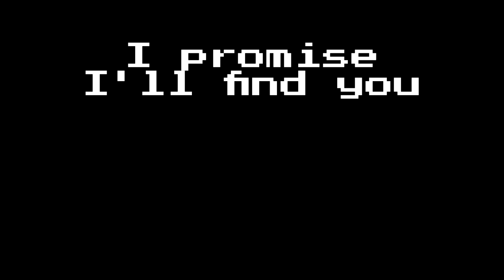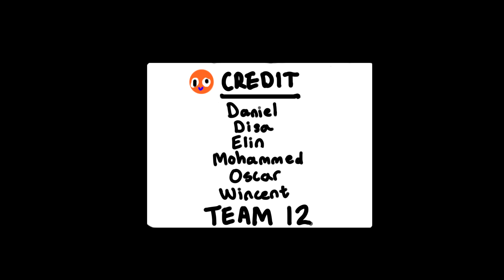Nya Stan - Trailer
The trailer for our GameJam project - Nya Stan.